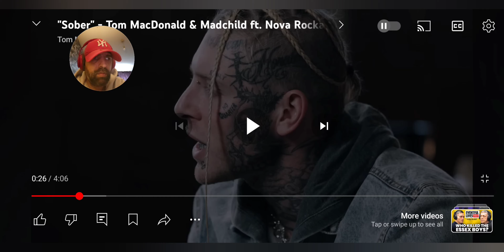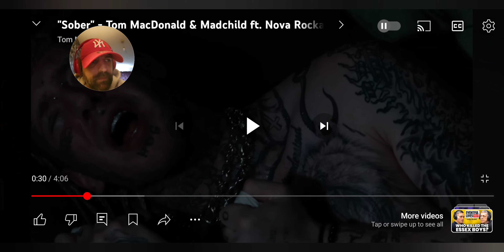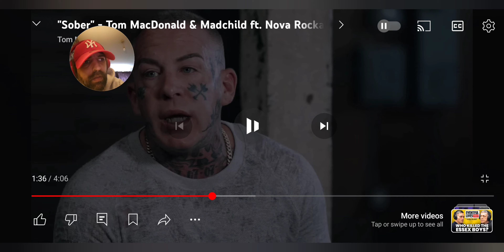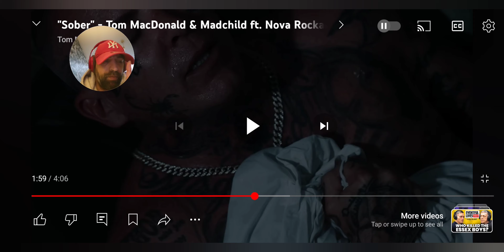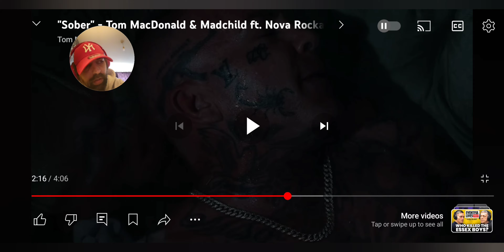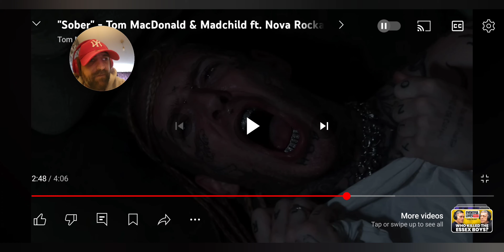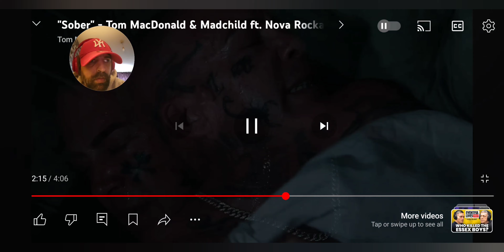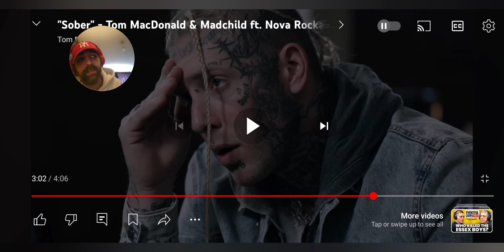ETV REACTS EP54 @TomMacDonaldOfficial @MadchildTV @novarockafeller SOBER REACTION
Welcome back to etv reacts today. we have another one from @TomMacDonaldOfficial @MadchildTV @novarockafeller sober requested by @CarolynD_28 and @claranielsen3382